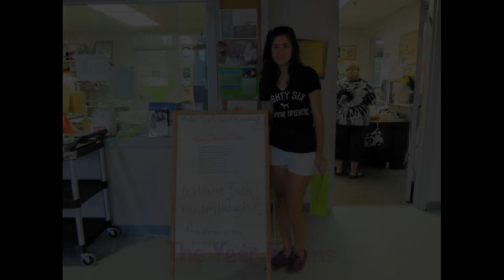Ohev Shalom Religious School 2011-2012 Year in Review